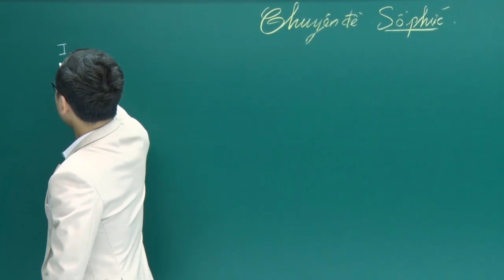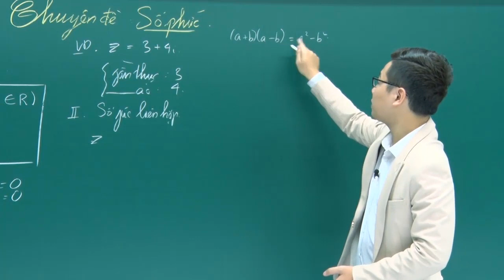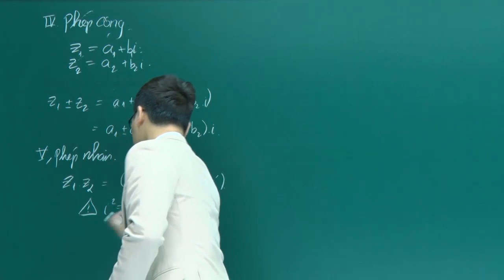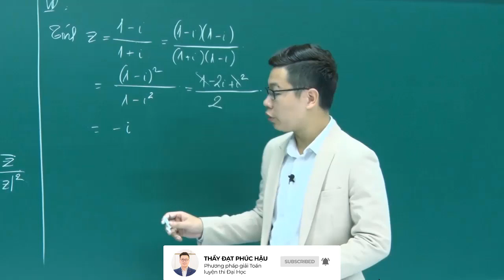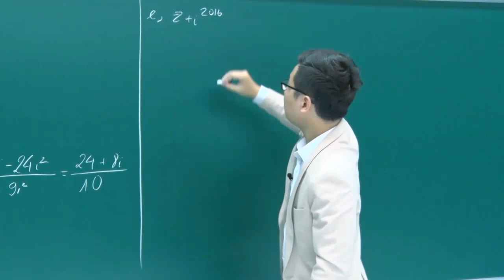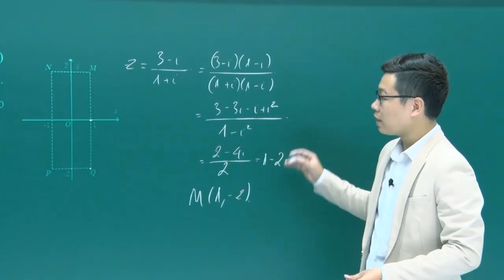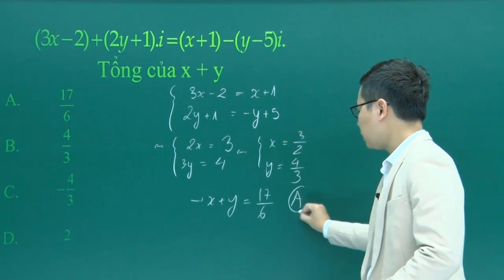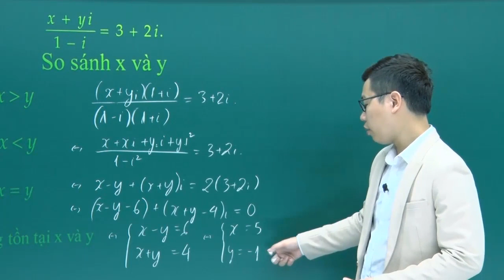CÁC PHÉP TOÁN SỐ PHỨC - NGUYỄN TIẾN ĐẠT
Click theo dõi để cập nhật những bài giảng mới nhất từ Thầy

🌀 Đăng kí học Offline: Đăng kí qua facebook cá nhân của Thầy
🌀 Đăng kí học Online: Hoc24h.vn

🏫 Địa chỉ học Offline tại Hà Nội: Số 88 Ngõ 27 Đại Cồ Việt – Hai Bà Trưng – Hà Nội
👨‍🏫 Thầy Nguyễn Tiến Đạt – Chuyên gia luyện thi toán trắc nghiệm